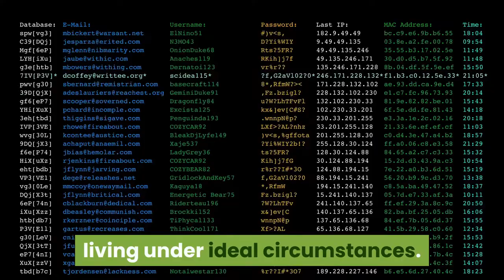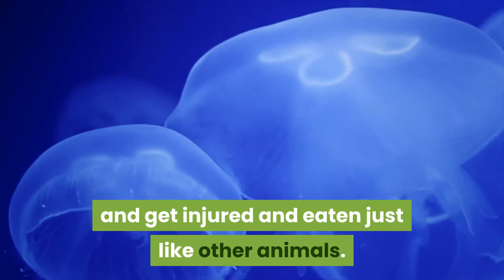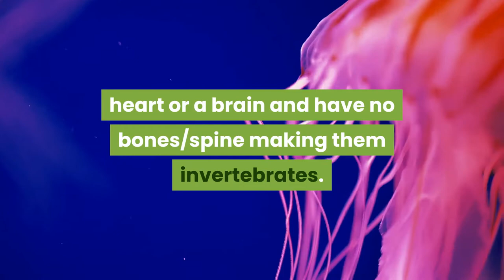TOP 10 Longest Living Animals | Animal Globe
In this video you will learn about top 10 longest living animals on planet earth.